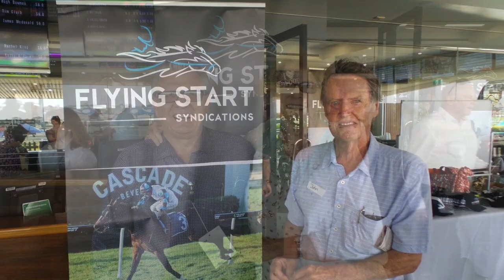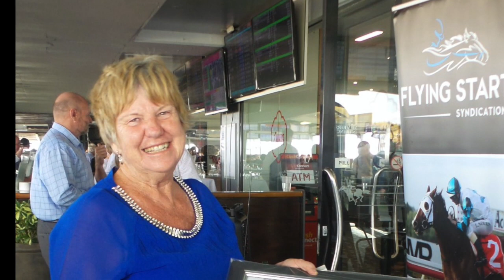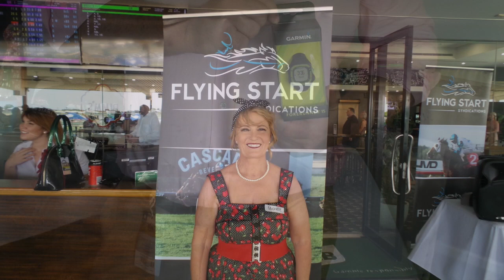Flying Start Syndications - 2019 Christmas Party